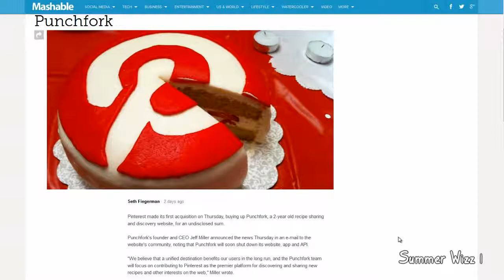Pinterest Makes First Acquisition of Punchfork